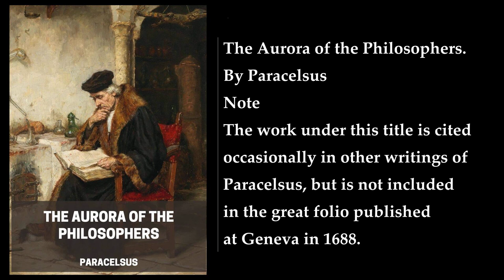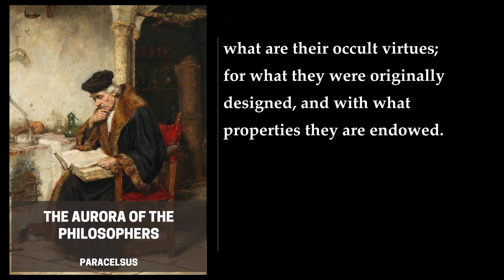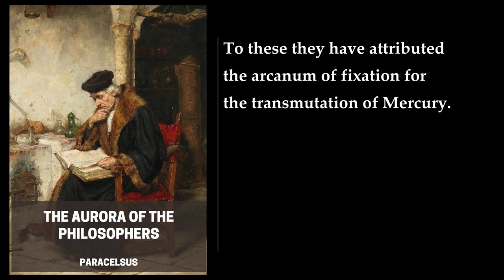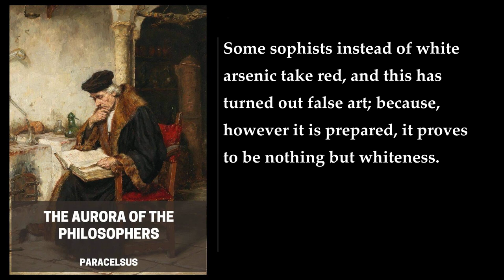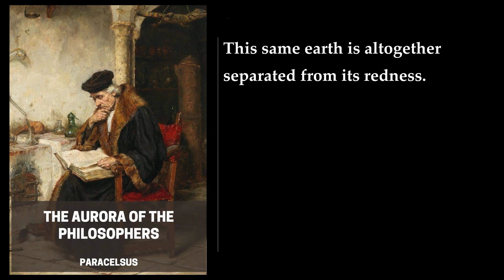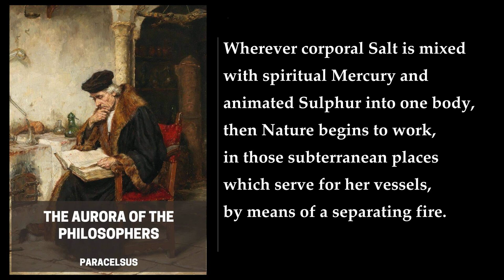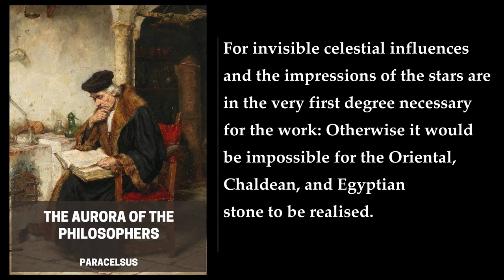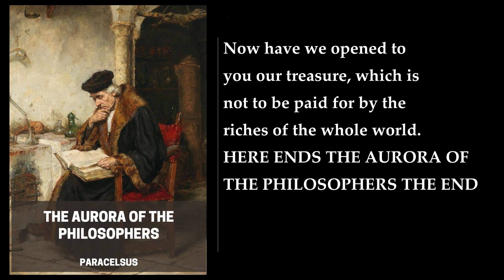The Aurora of the Philosophers 🥇 By Paracelsus. FULL Audiobook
The Aurora of the Philosophers by Paracelsus is a seminal work in the field of alchemy, drawing upon the author's extensive knowledge and experience in both medicine and the occult. It delves into the fundamental principles of alchemy, exploring the nature of metals, the transmutation process, and the elusive goal of creating the Philosopher's Stone.

Key Themes

 The Unity of Nature: Paracelsus emphasizes the interconnectedness of all things in the universe, arguing that alchemy is not merely about transforming metals but also about understanding the underlying principles that govern all existence.

 Spiritual Alchemy: Paracelsus believed that alchemy is not just a physical process but also a spiritual one, requiring the alchemist to cultivate virtue, wisdom, and a deep understanding of the cosmos.

 The Philosopher's Stone: The Philosopher's Stone, a mythical substance with transformative powers, is seen as a symbol of the alchemist's ultimate goal: to achieve spiritual enlightenment and perfect understanding of the universe.

Structure and Content

The Aurora of the Philosophers is divided into three parts, each addressing a specific aspect of alchemy:

 Part I: The Principles of Nature: This section explores the nature of the elements, the four basic substances (Earth, Air, Fire, and Water) that were believed to form the foundation of all matter.

 Part II: The Art of Transmutation: This part delves into the practical aspects of alchemy, discussing the techniques and processes involved in transforming base metals into gold.

 Part III: The Philosophic Mystery: This section focuses on the spiritual dimension of alchemy, emphasizing the importance of moral virtue, intellectual clarity, and spiritual devotion in achieving the ultimate goal of alchemy.

Paracelsus's Contributions

Paracelsus's work marked a significant departure from traditional alchemy, which was often focused on material gain and the search for the Philosopher's Stone. He introduced a more spiritual and philosophical approach, emphasizing the interconnectedness of all things and the importance of personal transformation for the alchemist.

Significance and Legacy

The Aurora of the Philosophers has had a profound impact on the history of alchemy and the occult. It remains a highly respected and influential work, offering insights into the nature of the universe, the human condition, and the pursuit of spiritual enlightenment.

Conclusion

The Aurora of the Philosophers is a complex and multifaceted work that offers a unique perspective on alchemy. While its practical techniques may no longer be relevant, its philosophical and spiritual insights continue to resonate with readers who seek to understand the deeper mysteries of the universe and the human soul.
More: Paracelsus, Aurora of the Philosophers, Alchemy
Philosophy, Occultism, Metaphysics
Nature, Transformation, Immortality
Hermeticism

00:00:00 Note
00:01:16 I. Concerning The Origin Of The Philosophers’ Stone
00:05:05 II. Wherein Is Declared That The Greeks Drew A Large Part Of Their Learning From The Egyptians; And How It Came From Them To Us
00:07:20 III. What Was Taught In The Schools Of The Egyptians
00:09:21 IV. What Magi The Chaldeans, Persians, And Egyptians Were
00:13:04 V. Concerning The Chief And Supreme Essence Of Things
00:14:46 VI. Concerning The Different Errors As To Its Discovery And Knowledge
00:17:15 VII. Concerning The Errors Of Those Who Seek The Stone In Vegetables
00:19:45 VIII. Concerning Those Who Have Sought The Stone In Animals
00:24:12 IX. Concerning Those Who Have Sought The Stone In Minerals
00:27:46 X. Concerning Those Who Have Sought The Stone And Also Particulars In Minerals
00:33:41 XI. Concerning The True And Perfect Special Arcanum Of Arsenic For The White Tincture
00:36:22 XII. General Instruction Concerning The Arcanum Of Vitriol And The Red Tincture To Be Extracted From It
00:39:05 XIII. Special Instruction Concerning The Process Of Vitriol For The Red Tincture
00:42:11 XIV. Concerning The Secrets And Arcana Of Antimony, For The Red Tincture, With A View To Transmutation
00:46:03 XV. Concerning The Projection To Be Made By The Mystery And Arcanum Of Antimony
00:49:13 XVI. Concerning The Universal Matter Of The Philosophers’ Stone
00:56:08 XVII. Concerning The Preparation Of The Matter For The Philosophic Stone
01:00:50 XVIII. Concerning Instruments And The Philosophic Vessel
01:04:36 XIX. Concerning The Secret Fire Of The Philosophers
01:07:35 XX. Concerning The Ferment Of The Philosophers, And The Weight